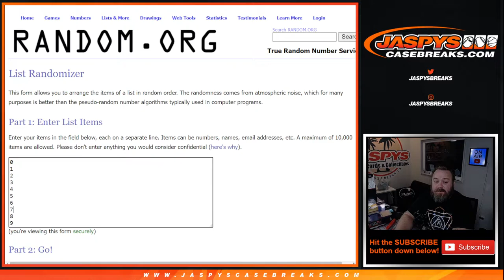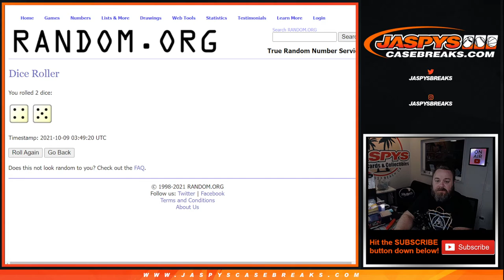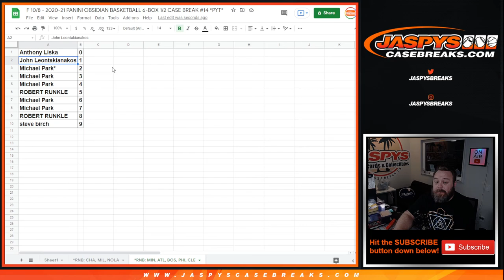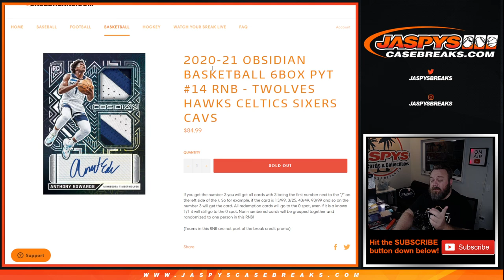F 10/8 - 2020-21 PANINI OBSIDIAN BASKETBALL 6-BOX 1/2 CASE BREAK #14 *PYT* (RNB: MIN, ATL, BOS, ETC)